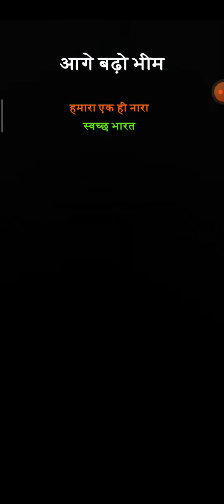Bheem । Swachh Bharat Run । Chhota Bheem Master Run । Bheem । Android Gameplay ।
Game Name - Chhota Bheem Run - Swachh Bharat Abhiyaan

Hi. This is Arefin. A random gamer from Bangladesh. I do live stream daily on my youtube channel, Games like PUBG, BIKE RACING, CAR RACING, HORROR, FIGHTING & so many awesome gaming titles. I want you guys to be on my stream daily.

In this video, we are going to take a look at Air Plane Action Game. Let us know about your favorite free android games of 2020 in the comment section below.